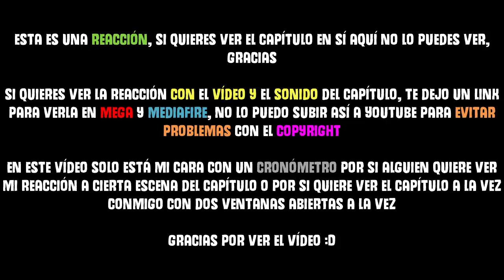ESTO ES... ALL FOR ONE... | Boku no Hero Academia Temporada 3 - Capítulo 9 [BLIND REACTION y REVIEW]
(Directos viernes, sábados y domingos a las 21:30/22:00 hora española)

Carpeta para VER los vídeos de los CAPÍTULOS CON mi cara y con SONIDO:

También os dejo una carpeta con imágenes del capítulo que podrían interesaros como wallpaper o lo que sea ^-^
Cuando os lo descarguéis, le dais click derecho, extraer aquí, y ya tendréis la carpeta :D

⇨Wallpapers de Boku no Hero Academia hechos por mi :D

¿Por qué subo las reacciones con el vídeo y el sonido de los capítulos a parte a MEGA y Mediafre?
Porque así evito que me pongan multas por Copyright y que Youtube me cierre el canal.